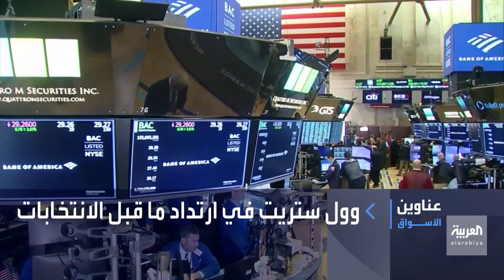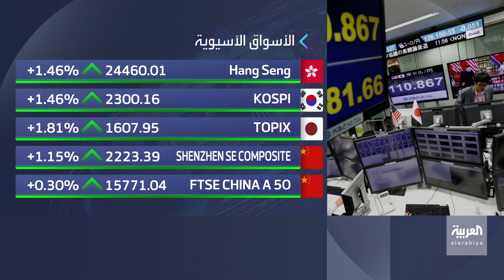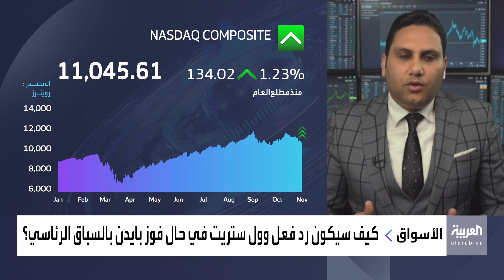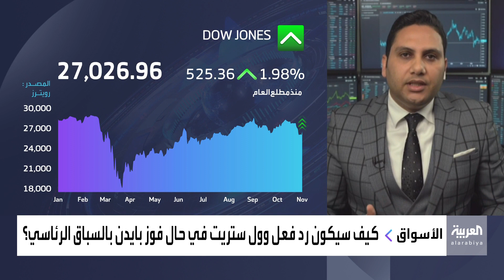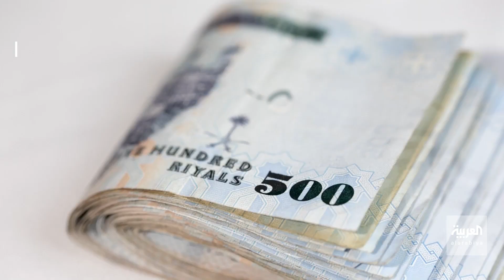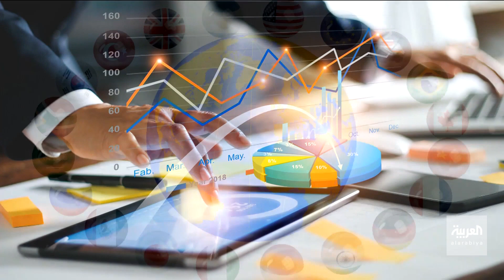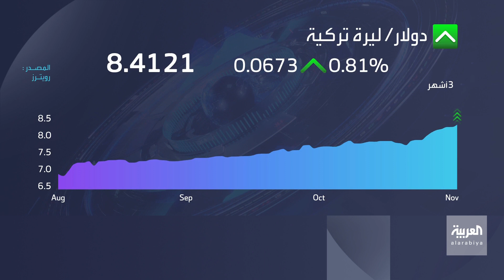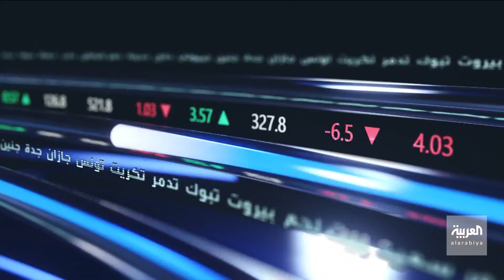الأسواق العربية | وول ستريت في ارتداد ما قبل الانتخابات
الأسواق العربية | الاثنين 2 نوفمبر 2020